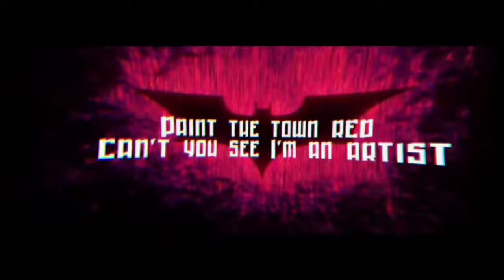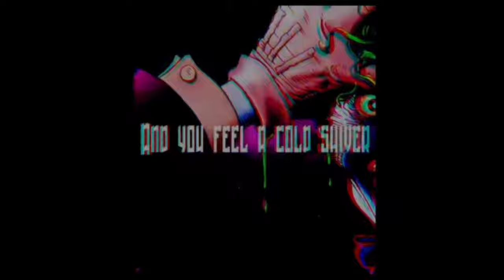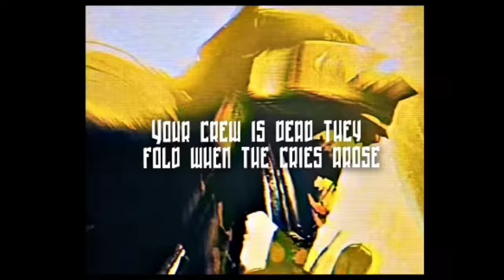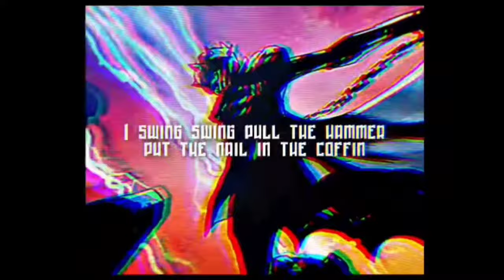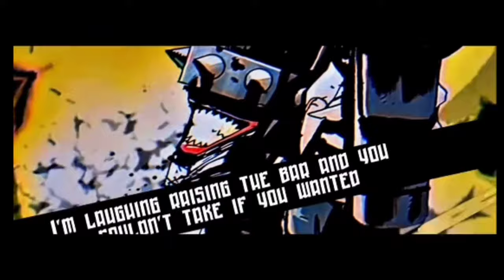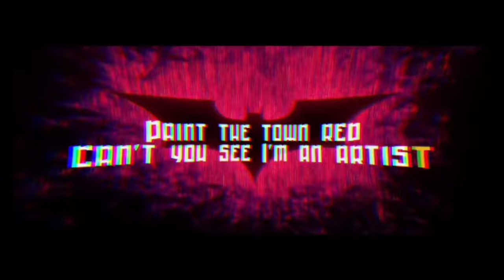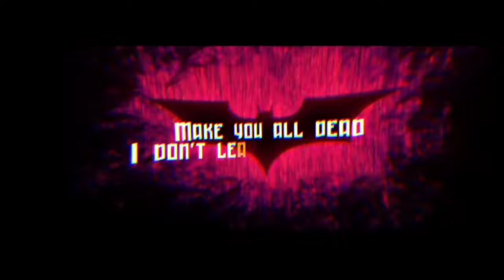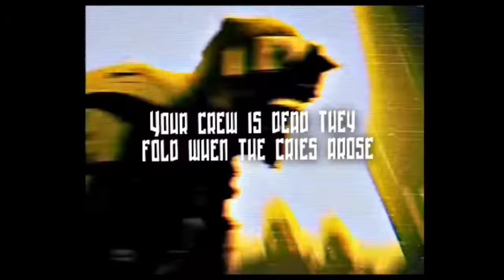The Batman Who Laughs Rap | "Final Laugh" | Daddyphatsnaps ft. Divide Music [DC Comics] (1 hour)